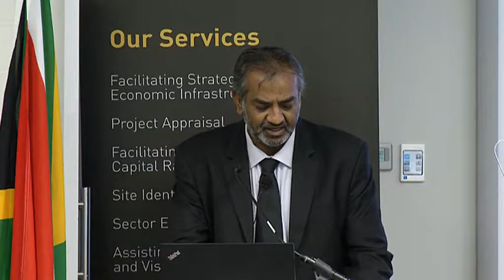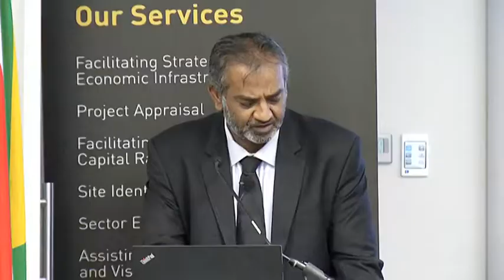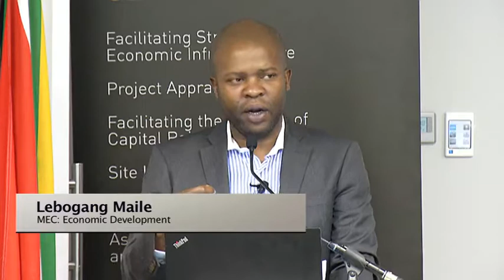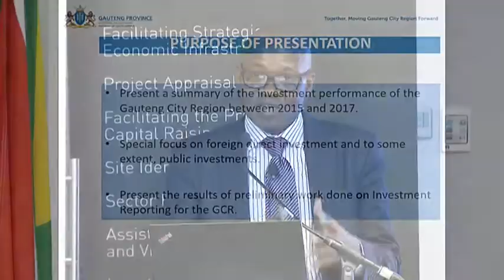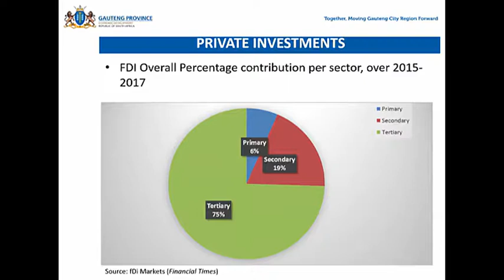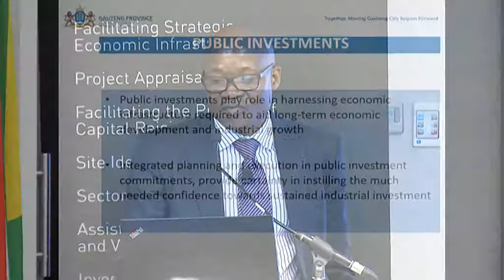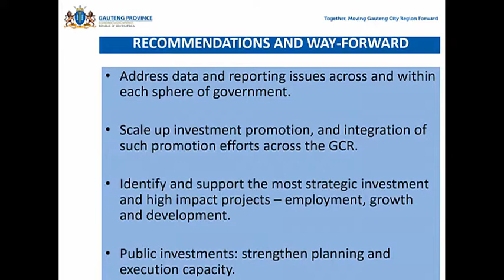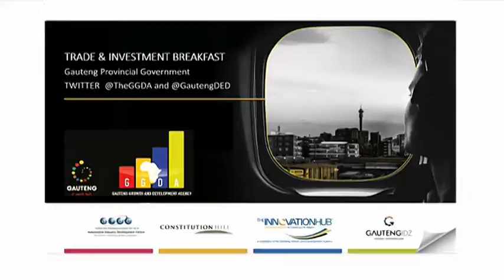GGDA - Intra Africa Trade and Investment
InvestSA One Stop Shop (OSS) Gauteng, forms part of the national government’s efforts to help address key problems facing investors. The OSS coordinates and facilitates the relevant government departments involved in regulatory roles, registration, permits and licensing.

Held at the InvestSA Gauteng One-Stop-Shop - The Trade and Investment Business Breakfast forms part of the Africa month commemoration and presents an opportunity to showcase the Gauteng Provincial Government’s commitment to growing the African economy through ongoing initiatives with regards to intra-Africa Trade and Investment.